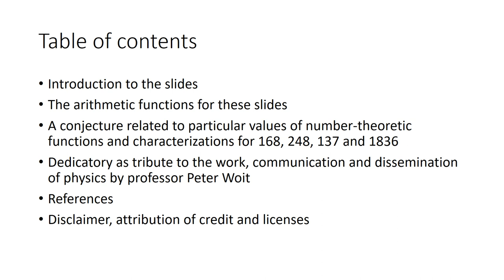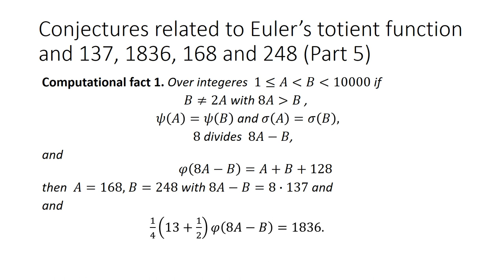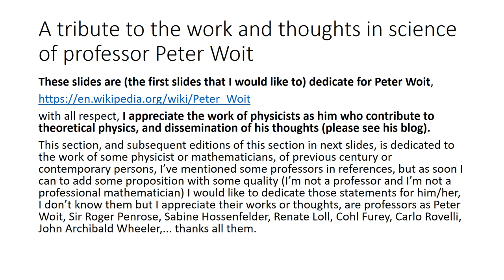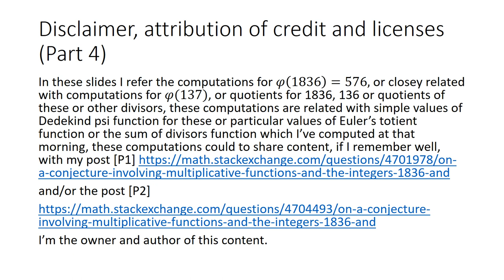Attempt of characterization of 168, 248, 137 and 1836 from totatives and other arithmetic functions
In this short note we present conjectures related to number-theoretic functions that could provide nice characterizations of integers 168, 248, 137 and 1836. The first few statements are very simple, I’ve deduced these at that morning, I don’t know if some of such simple formulae are in the literature.
The conjectures that we present in terms of particular values of Euler’s totient function and other number-theoretic functions, for instance Conjecture 2 tested up to A less than 10^7 seems interesting for me, because provide us a chatacterization of the integers 137, 168, 248 and 1836 I hope that you are inspiring to improve my work.

This humble note is dedícate with all respecto to professor Peter Woit.